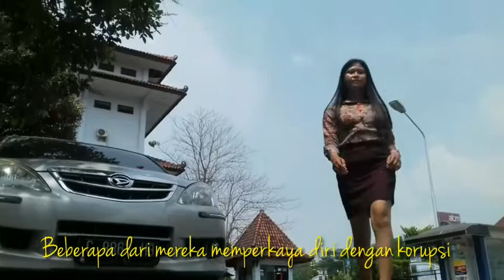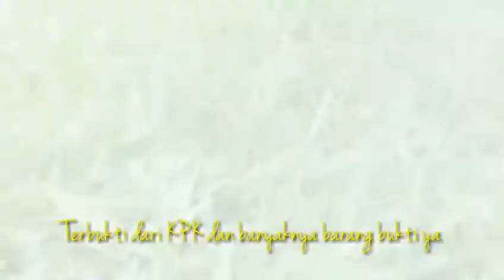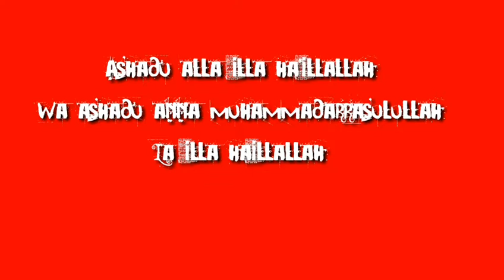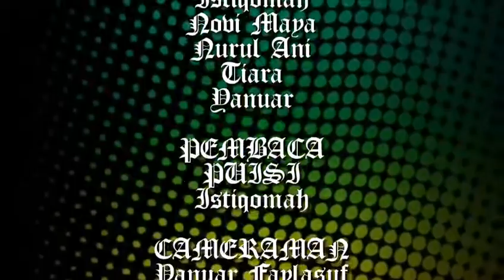Musikalisasi Puisi yang di filmkan dengan tema "NASIONALISME" judul Riwayatku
Contoh atau gambaran tentang musikalisasi puisi dengan tema Nasionalisme,Agama,Kebudayaan,kesenian,pendidikan,kasih sayang.
Yang dibuat dengan android(Kine master)
Tutorial musikalisasi puisi
Riwayatku.Yanuar Faylasuf